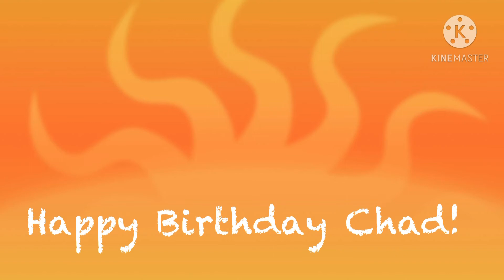To My Friend